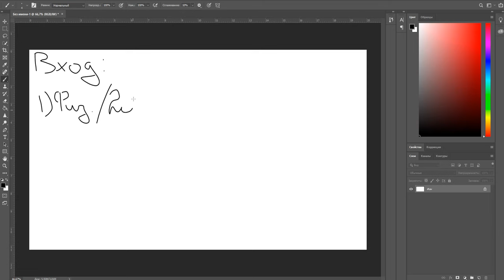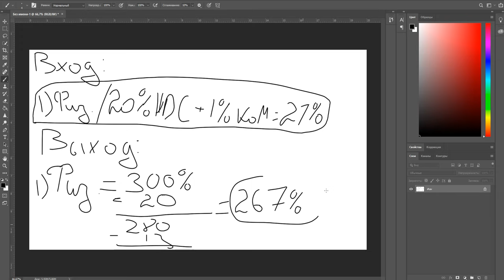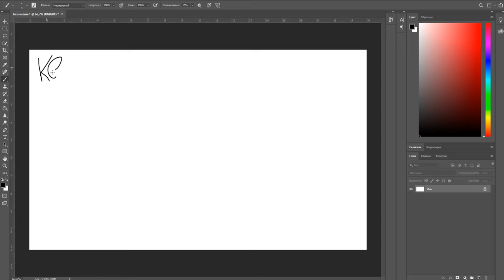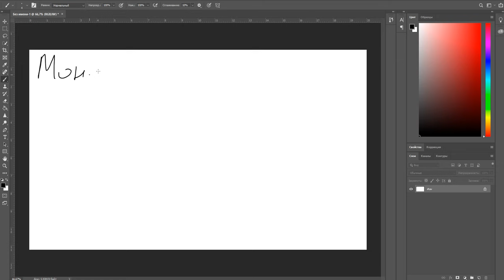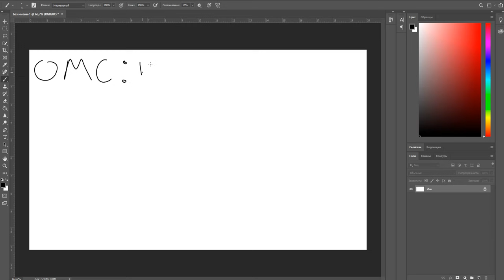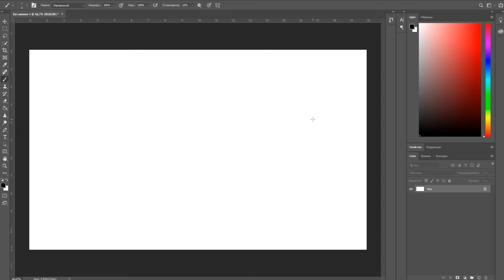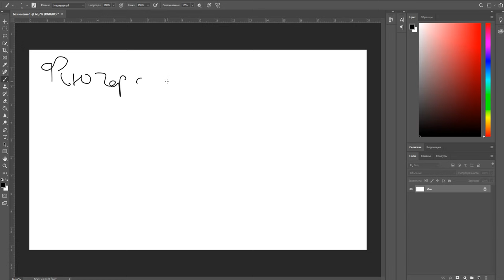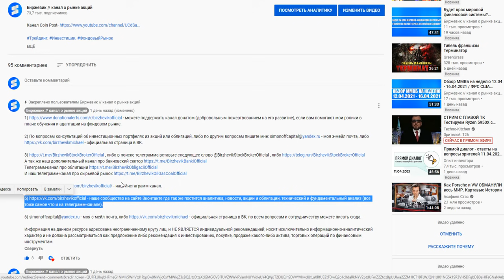Какие есть варианты покупки драгоценных металлов?! Физические, ETF, ОМС, Монеты и фьючерсы?!